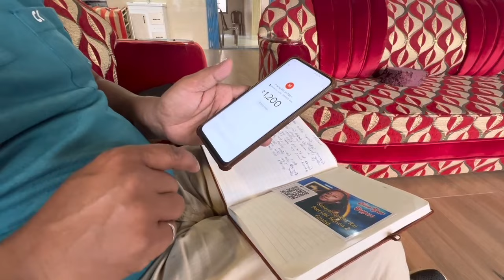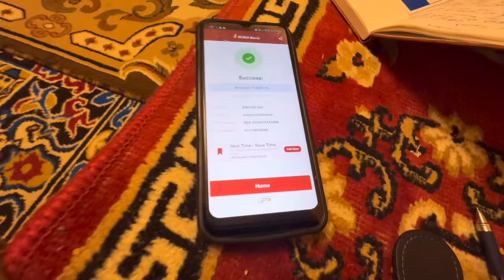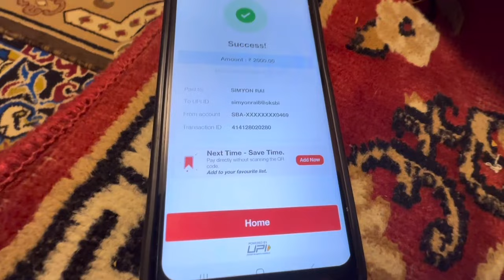191st Vlog ll Fund Collection for Simeyon Sukita Rai Poet Idol Season 2 Finalist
191st Vlog ll Fund Collection for Simeyon Sukita Rai Poet Idol Season 2 Finalist